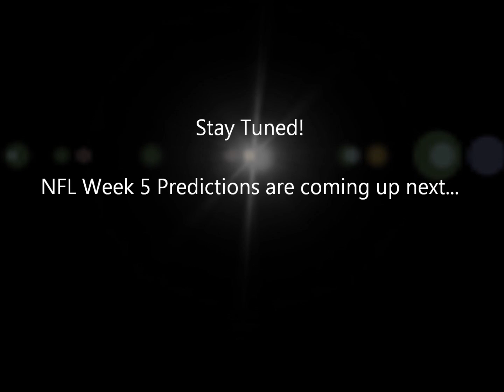NFL Week 4 Review / Let's Go Primetime / NFL Week 5 Preview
Sports Talk is reviewing NFL Week 4. Who impressed the most? What games were the most boring? What teams are in trouble for this year? What surprises did we see in Week 4? Plus much more, including Let's Go Primetime! Join Mike Yellak, Dustin Pastula, and Jason Marx in Week 5 of Sports Talk.